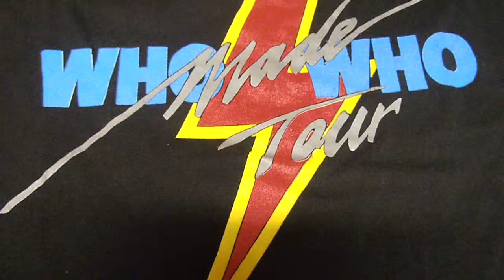GAY DAY IN LA LA FASHION LAND , GO MERRY BE HAPPY DOLL!